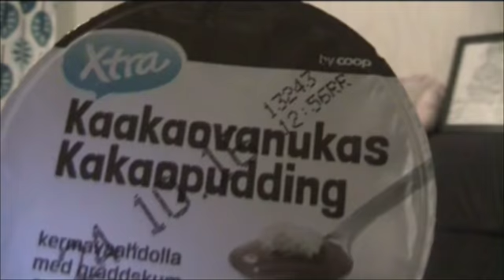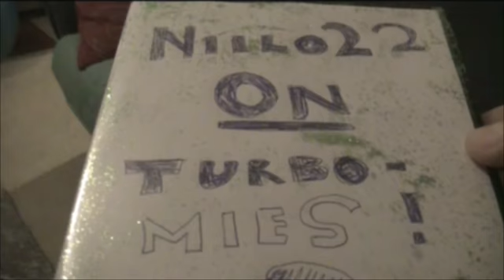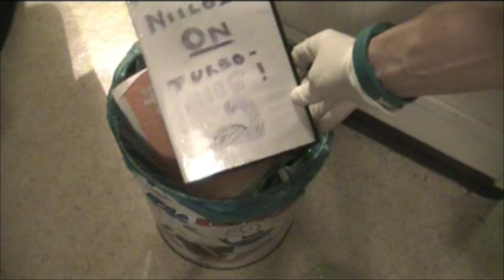2/5 Torstai aamu